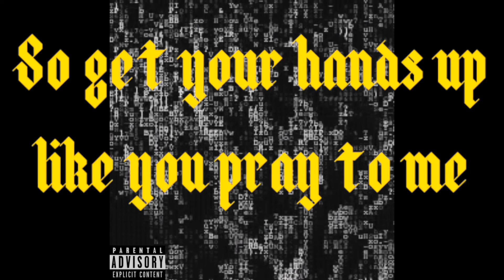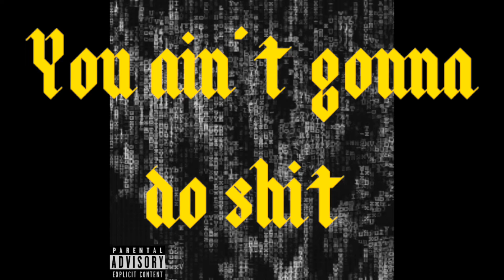Tony Driver- Oh Sh!t ( Lyric Video )